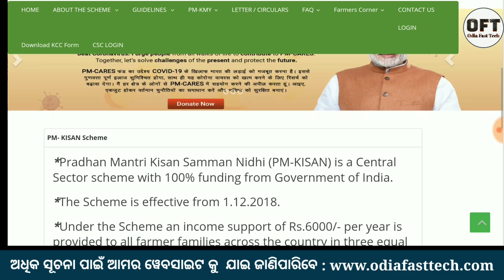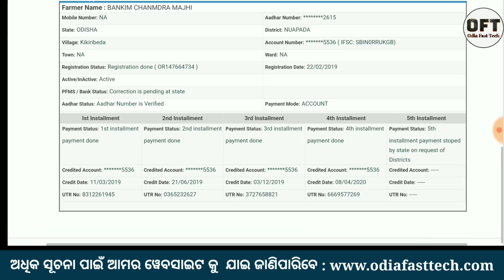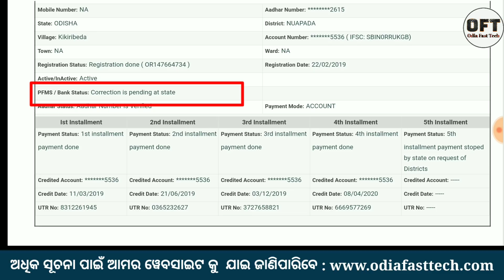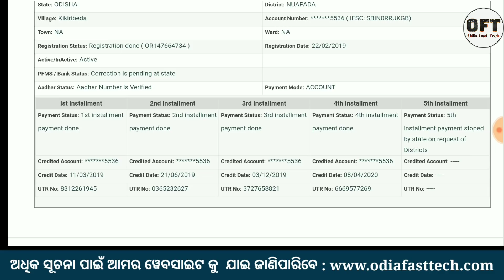Pm Kisan samman Nidhi Yojana money transfer to account /Aadharcard | Pm Kisan Yojana 5th instalment